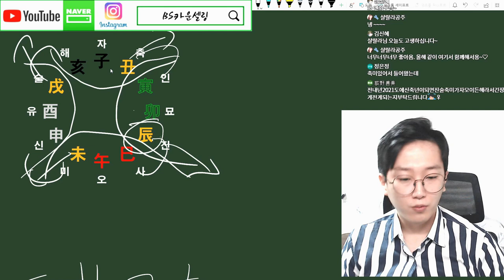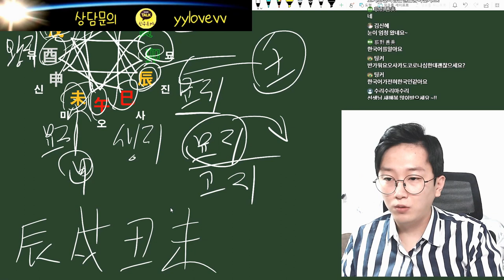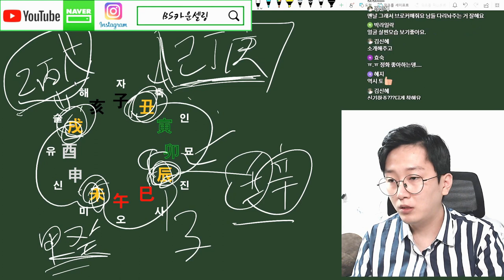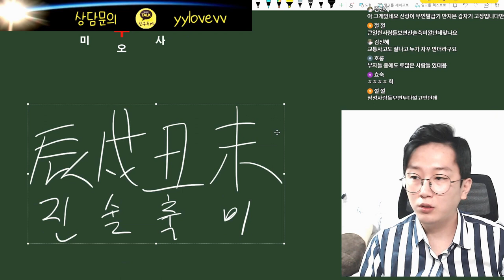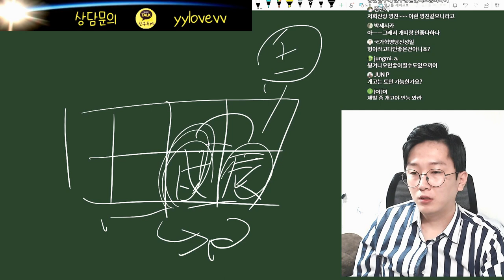사주팔자에 축술미진(丑戌未辰) 토가 많으면 대박 성공 몸은 고생 / 연애운이 많은 이유